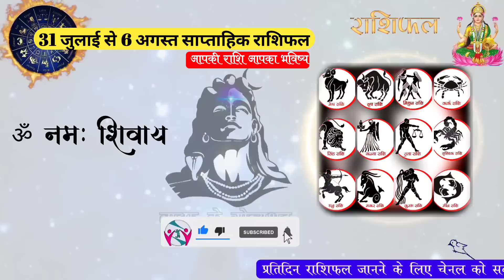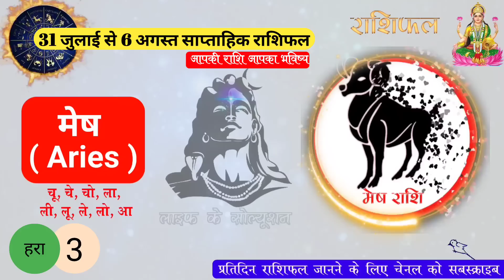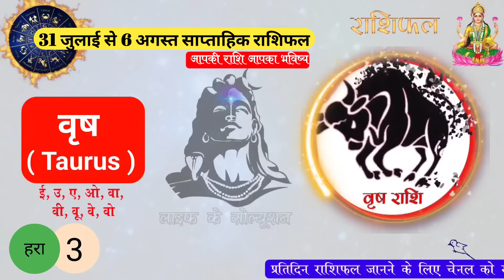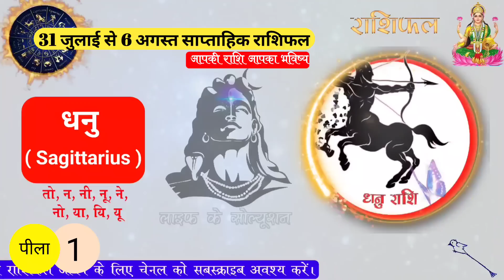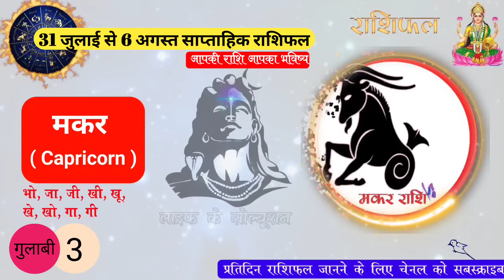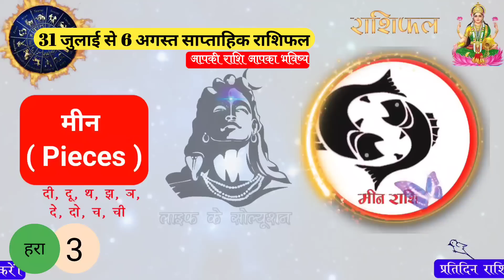साप्ताहिक राशिफल 31जुलाई से 1 अगस्त | Shailendra Pandey Saptahik Rashifal | Weekly Horoscope, Astro